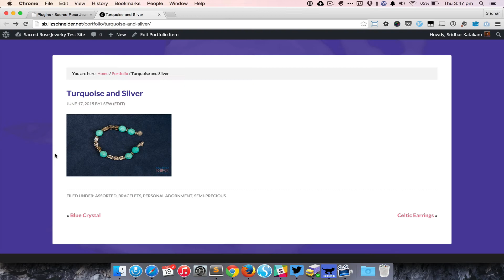Magnifying glass icon when hovering on an image